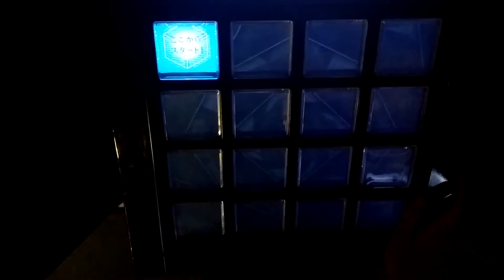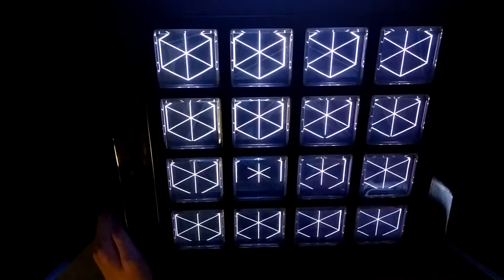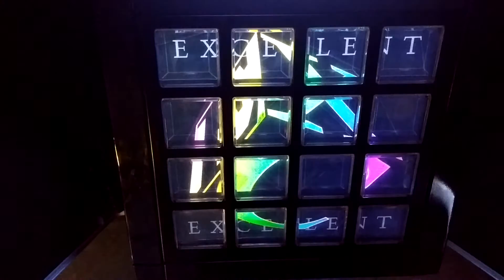[jubeat]Just a Game[EXT] EXC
Player:RIKO.B-1(び〜)

アーティスト:Y&Co.
Lv:10